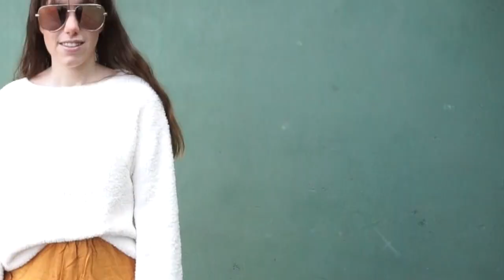LOOKBOOK ☾ Wind & Bangs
♥ Holiii, 4 minutos en los que salgo arreglándome el flequillo. Oops.

Study Period [ft. Ruby-Sofia] - Orange Orange